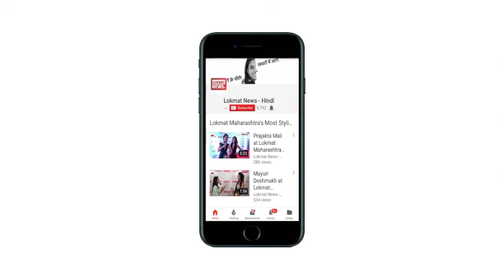Mother's Day: बच्चों को ऊँचा उठाने के लिए हर कोशिश करती है माँ| Motivational Video